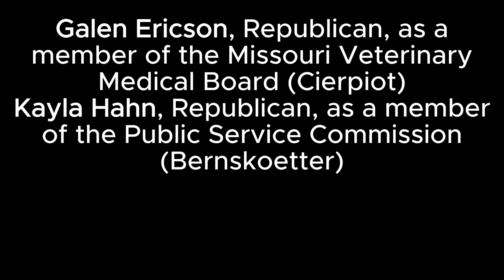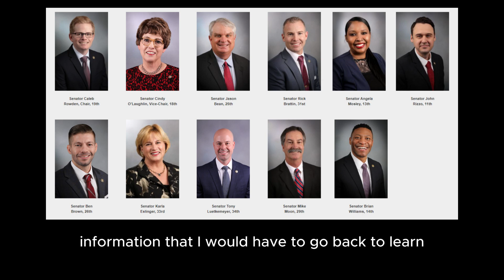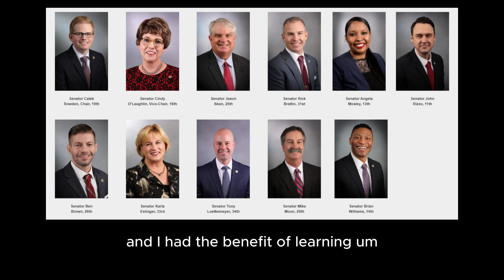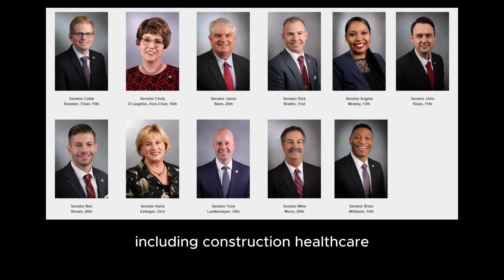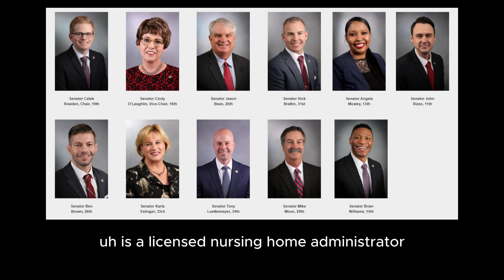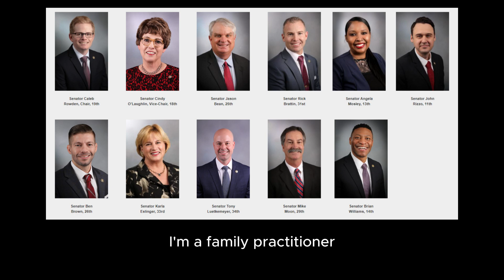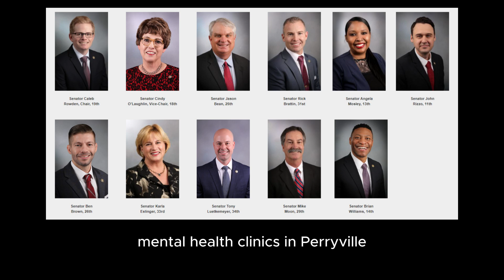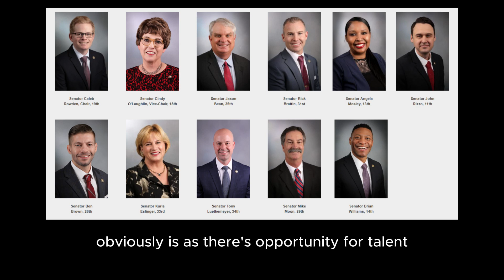1/24/24 Gubernatorial Appointments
1/24/24 Gubernatorial Appointments

Cory Bomgaars, as a member of the Missouri Wine and Grape Board (Rowden)
Michelle Mincks, as a member of the Board of Nursing Home Administrators (Crawford)
Sarah Newell, as a member of the Missouri 911 Service Board (Crawford)
Galen Ericson, Republican, as a member of the Missouri Veterinary Medical Board (Cierpiot)
Kayla Hahn, Republican, as a member of the Public Service Commission (Bernskoetter)
Lacey Brumley, as a member of Missouri Board of Occupational Therapy (Brown-16)
Dr. Doug Michael Burgess, as a member of the Drug Utilization Review Board (Luetkemeyer)
Megan Price, as a member of the Missouri Workforce Development Board (May)
Dr. Kishore Khot, as a member of the Mental Health Commission (Thompson-Rehder)
Dr. Deiter James Duff, as a member of the Coroner Standards and Training Commission (Moon)
Amy Stark, as a member of the Missouri Board of Occupational Therapy (Moon)
Dorothy M. Munch, Democrat, as a member of the State Board of Registration for the Healing Arts (Bean)
Deanna Bokel as a member of the Board of Nursing Home Administrators (Schroer)
Joan Daleo, as a member of the Missouri Wine and Grape Board (Schroer)
Maddox H. Studdard, as a member of the Missouri Southern State University Board of Governors (Carter)
Charles L. Bryant, as a member of the Public School Retirement System of Missouri Board of Trustees (McCreery)